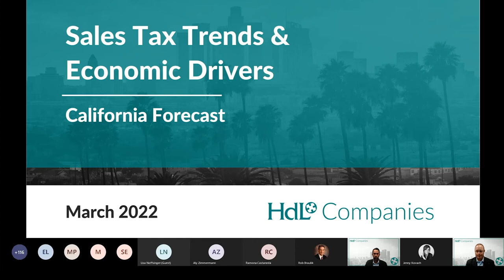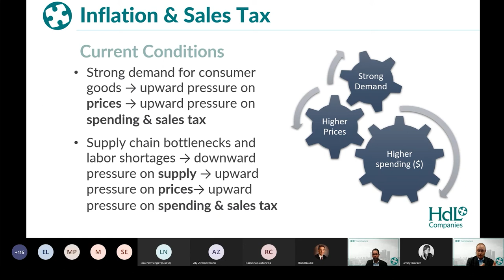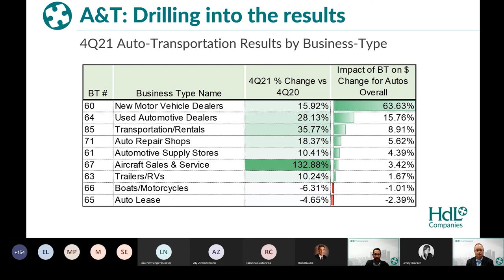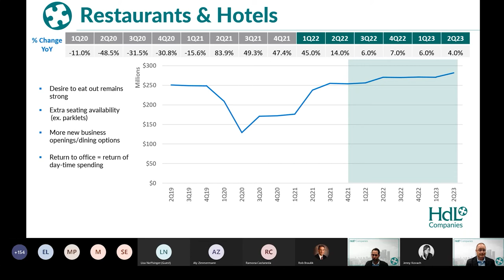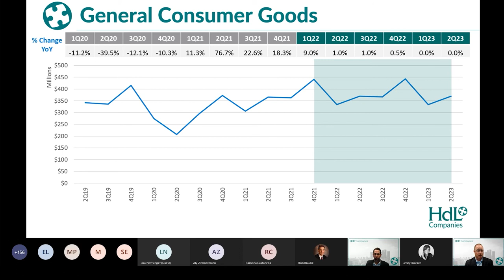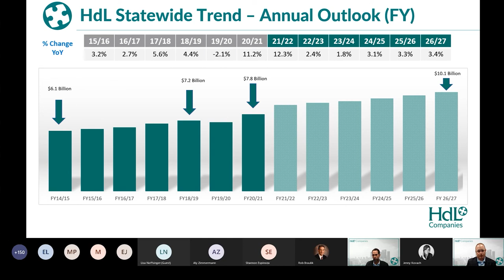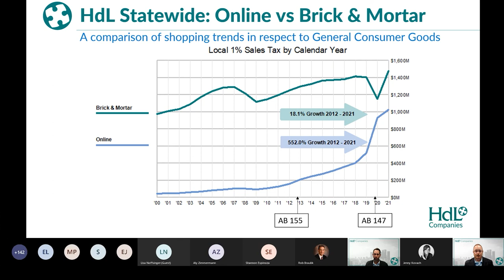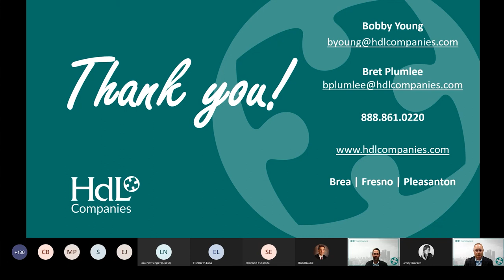HdL Companies Consensus Forecast Webinar - 4Q21 Data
This is a recording of HdL's Consensus Forecast that was held on March 24th, 2022. HdL Sales Tax experts, Bobby Young and Bret Plumlee, discuss California sales tax trends and economic drivers in respect to 4Q21 data.